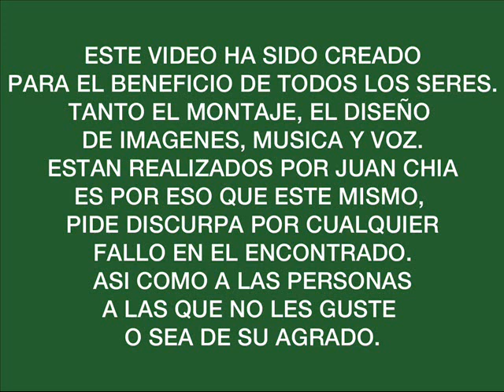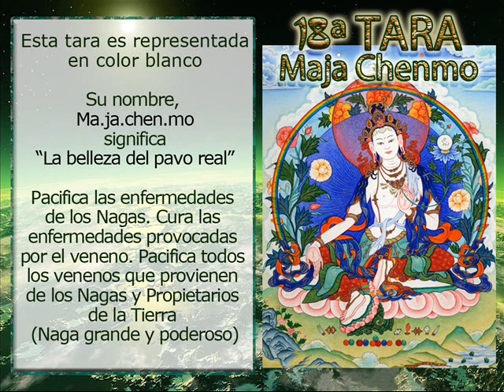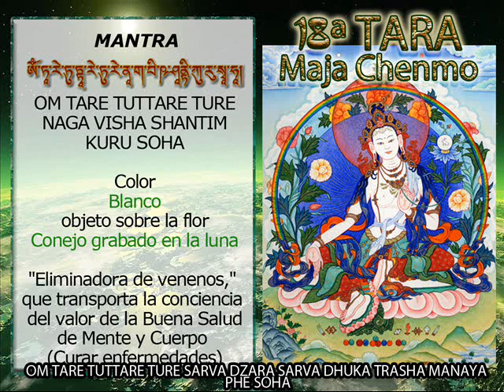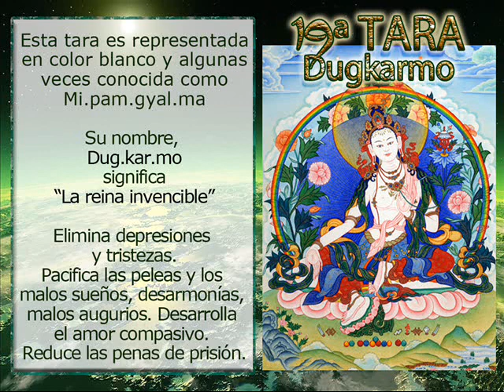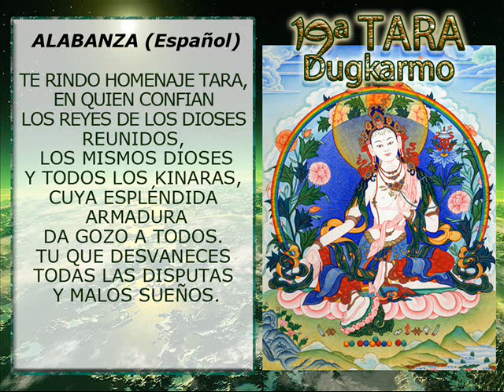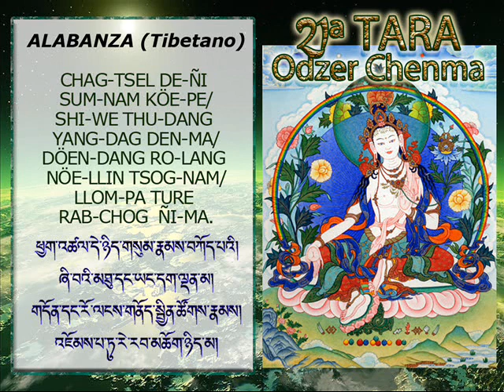ALABANZA A LAS 21 TARAS 6/6 por Juan Chía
Alabanza a las 21 taras video 6 de un total de 6 videos. Juntos podemos hacer crecer esta comunidad de aprendizaje. ¡Muchas gracias y bendiciones!